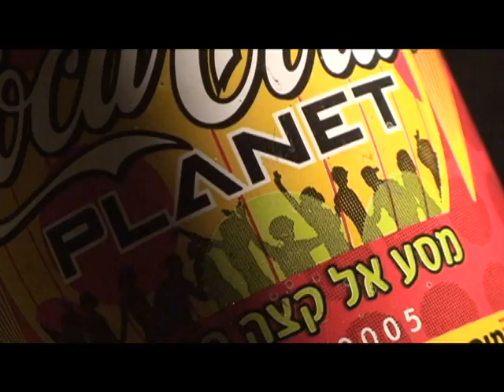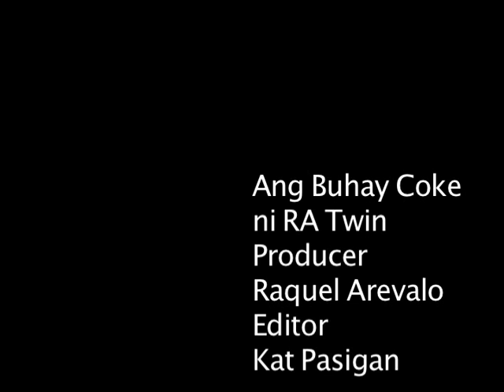Buhay Coke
Dancing Coke from RA's collection